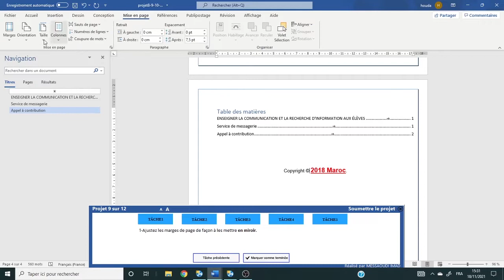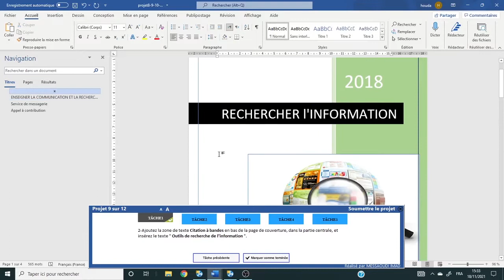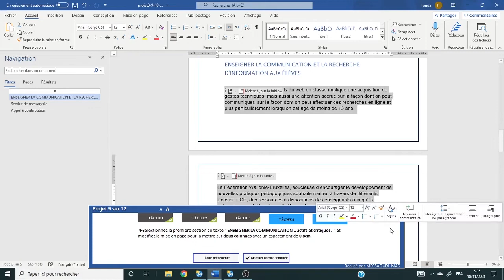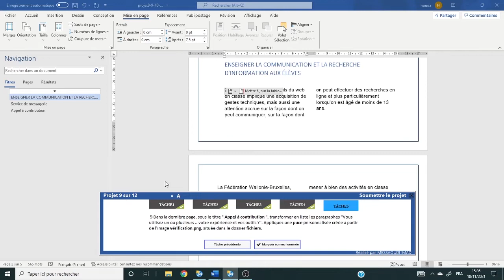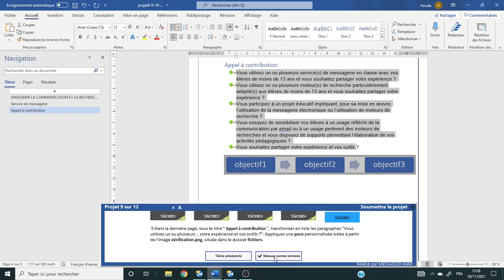MOS WORD Projet 9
Préparation à la certification Microsoft Office Specialist (MOS): Word 2016